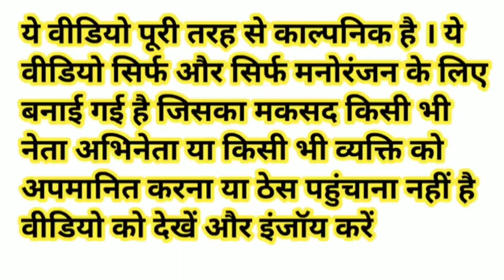मोदी मिष्ठान भंडार की दुकान राहुल आए मिठाई लेने fuuny jokes @video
मोदी मिष्ठान भंडार की दुकान राहुल आए मिठाई लेने fuuny jokes @comdey@video